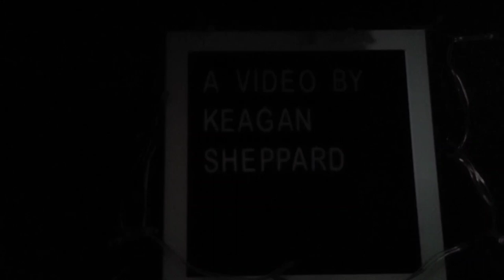The Boy and The Heron (2023) & Ponyo (2008) | Keagan's Movie Reviews: Season 5 Episode 39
In yet another double feature review, I talk about to Hayao Miyazaki films. The first his newest film

Movie 1: The Boy & The Heron

Genre: Adventure, Anime, Fantasy, Drama, Fantasy, Family

Cast: Soma Santoki, Maskaki Suda, Kô Shibasaki, Aimyon, Yoshino Kimura, Takuya Kimura

Written and Directed By: Hayao Miyazaki

Distributor: GKIDS, Studio Ghibli

MPAA Rating: PG-13 for Some Violent Content/Bloody Images and Smoking

Canadian Rating: PG

Running Time: 124 Minutes

Rating On IMDB: 7.7 Out Of 10
Metacritic Score: 92%

Movie 2: Ponyo

Genre: Anime, Adventure, Comedy, Fantasy, Fantasy

Cast: Tomoko Yamaguchi, Kazushige Nagashima, Yûki Amami, George Tokoro, Yuria Nara, Hiroki Doi, Rumi Hiiragi, Akiko Yano

Written & Directed By: Hayao Miyazaki

Distributor: Studio Ghibli

MPAA Rating: G
Canadian Rating: G

Running Time: 102 Minutes

Rating On IMDB: 7.6 Out Of 10

Links